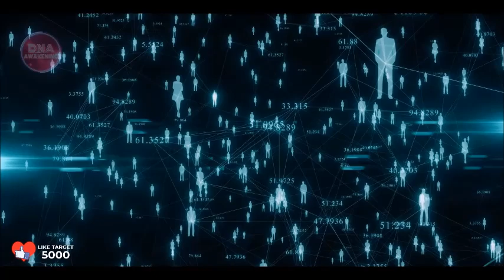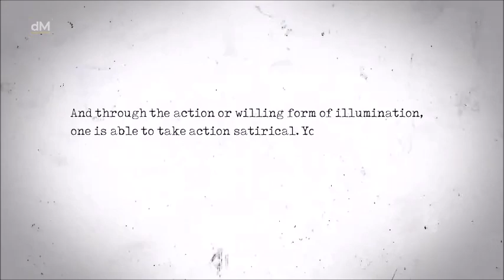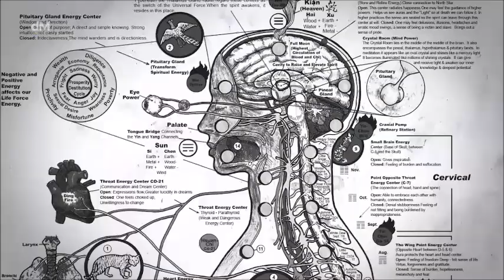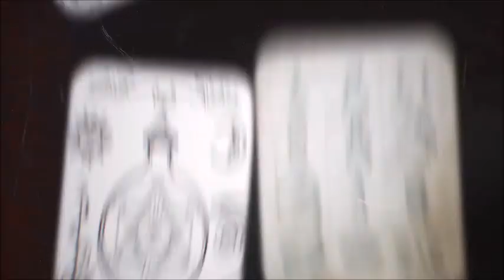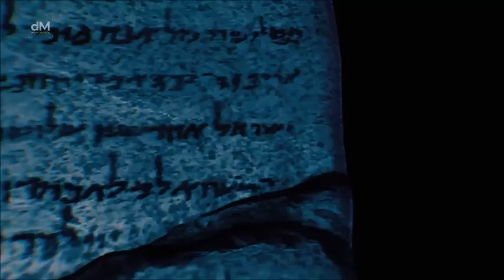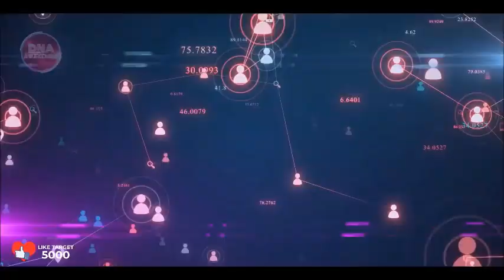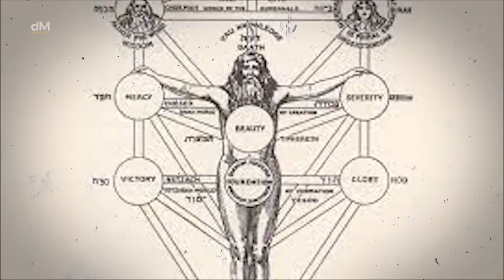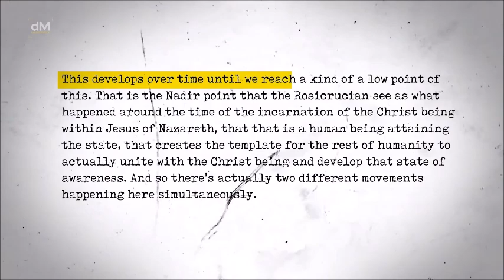Grandpa Dreamed of Heavenly Rest: The Afterlife Indoctrination Center in the Astral Realm. Part 2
Source: Godlikeproductions.com "GRANDPA DREAMED OF HEAVENLY REST. HE GOT DEMONIC HELL AND FORCED REINCARNATION"

Shall we be raptured by aliens or nah? Rapture will be an alien mass-abduction!

SEE ALSO:
"UFO Researcher & Former "New Ager" Peggy Kane on Reincarnation, Fake Spirit Guides, & "Loosh"

TRUMAN CASH EBOOKS:
"The Matrix Revealed. Book 2. The Eye of Ra"
"The Matrix Revealed. Book 1. The Programming Of A Planet"

MUST WATCH - Psychic project on "Freedom from Soul-Loosh Harvesting"!!!

Reddit post: "I've researched the afterlife for nearly 10 years. I am convinced that Reptilian beings are REAL and that the tunnel of light that people see when they die is a trap."